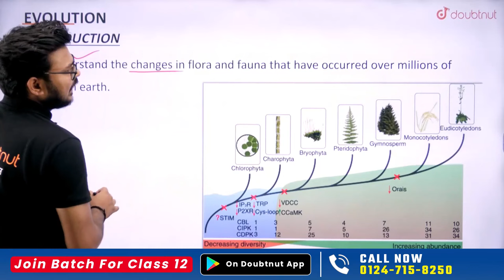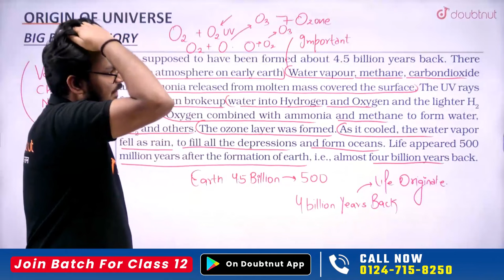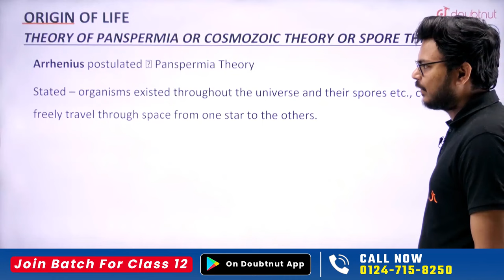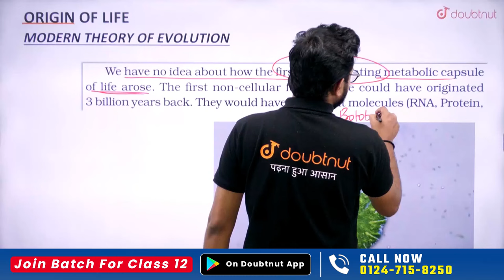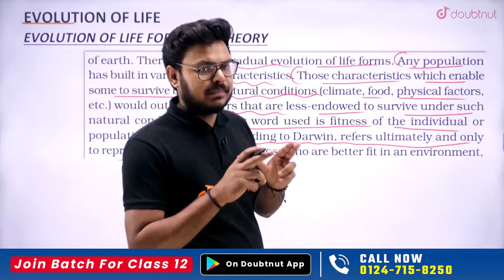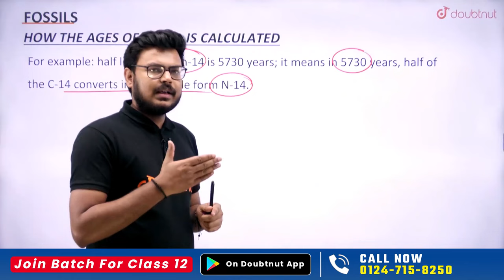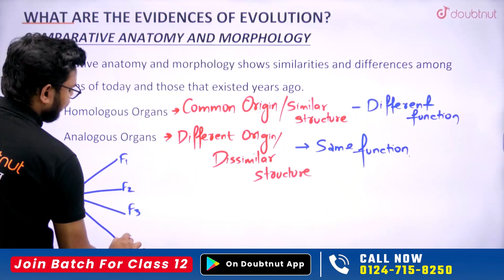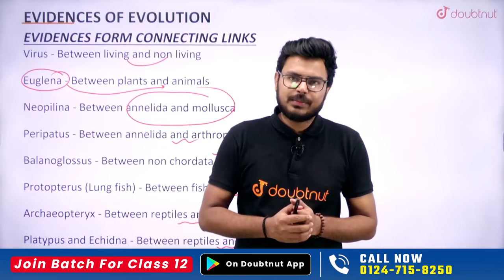NCERT Chapter 6 | Evolution- Part 1 | Origin of Life | Class 12 Biology CBSE 2024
NCERT Chapter 6 | Evolution- Part 1 | Origin of Life | Class 12 Biology CBSE 2024 | Class 12 Biology Chapter 6 | Evolution in One Shot | Evolution All Theories in One Shot